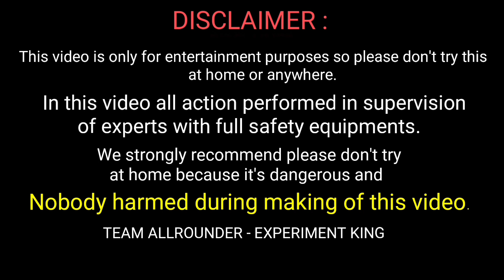Holi Special : Chakari vs Colours in deshi thali with Bijali experiment || Allrounder experiment